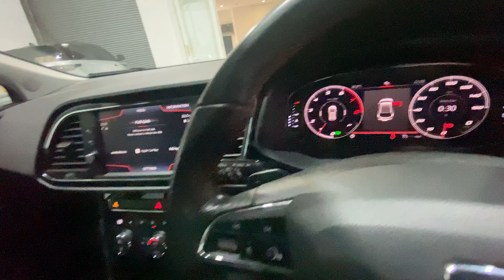SEAT LEON 1.5 TSI EVO FR SPORT DSG 5d 148 BHP Carplay, Parking sens, Low miles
SEAT LEON 1.5 TSI EVO FR SPORT DSG 5D 148bhp in Silver. This car has Low Mileage and is supplied with Full Service History and MOT till 15/08/2024. This car comes with full leather FR sport interior with red stitching and heated seats function, The car comes with 18" alloy wheels, Parking sensors Front and Back, Privacy Glass, Apple Carplay and Android Auto, Electronic and Heated Auto Folding Mirrors, ACC with Radar Guided Cruise Control, This car also comes with ACC Adaptive Suspension for Maximum Comfort and a Sporty feel depending on which mode the car is in , All our Cars are Supplied with 3 Months Warranty with Options to Extend. We have a Great Range of Finance Options available at very Competitive Rates. All Part Exchange Considered. £18,490.0 Silver, 2 Former keepers.